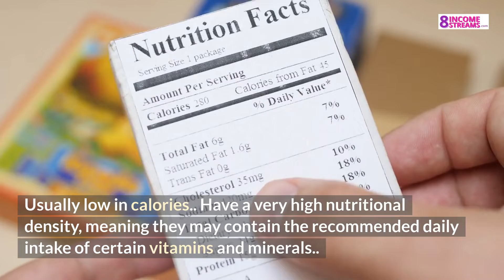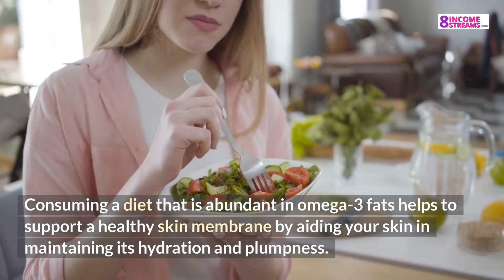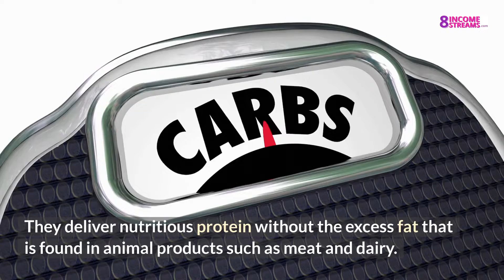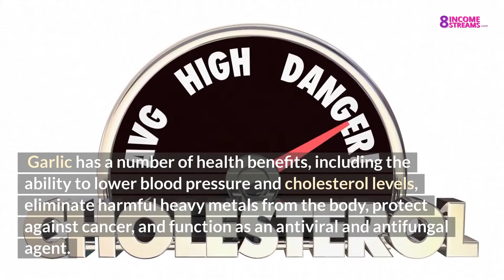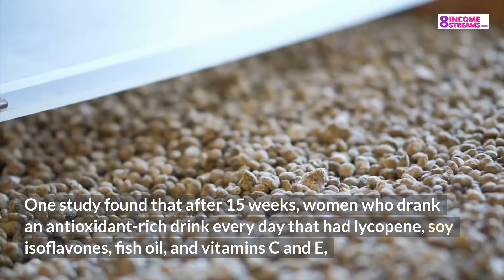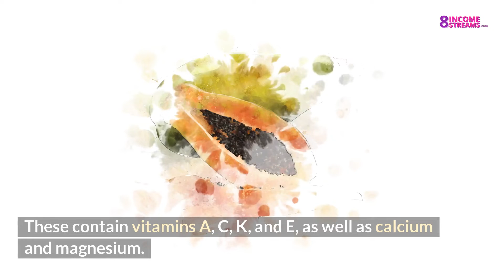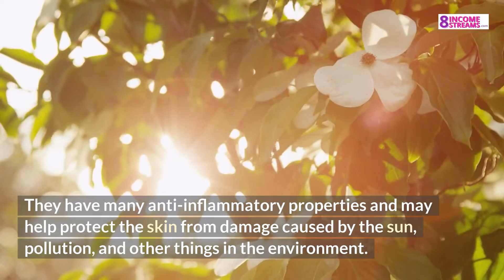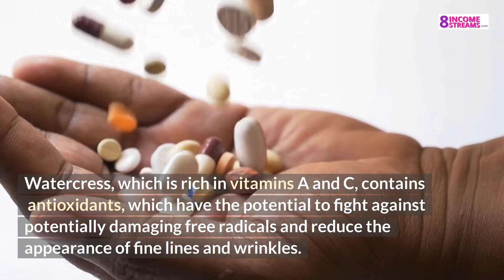Top 10 Superfoods That Promote Anti Aging - Look younger than your age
- My #1 way of making money online

Start your own Digital Store and eLearning School. GET ACCESS TO OUR ENTIRE LIBRARY OF 500 DIGITAL PRODUCTS AND 150 VIDEO COURSES... FOR THE PRICE OF JUST ONE

Build multiple income streams
1. Celebrity Influencer
2. Amazon kindle publisher
3. Blogging
4. Youtube Celebrity
6. Social Media Consultant
7. Infopreneur
8. Motivational Speaker
9. Ecommerce business